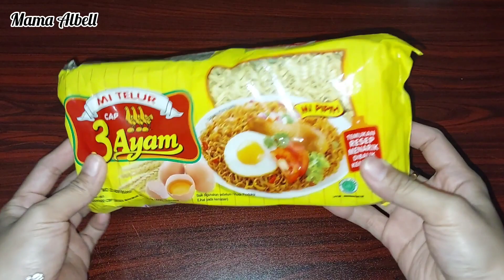MODALNYA CUMA DIKIT BUAT IDE JUALAN YANG SATU INI